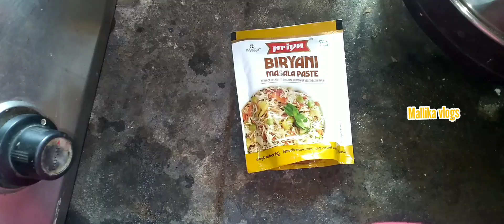vegetable biryani with priya masala paste&combination chicken curry#pulaorecipe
vegetable pulav#tasty chicken curry